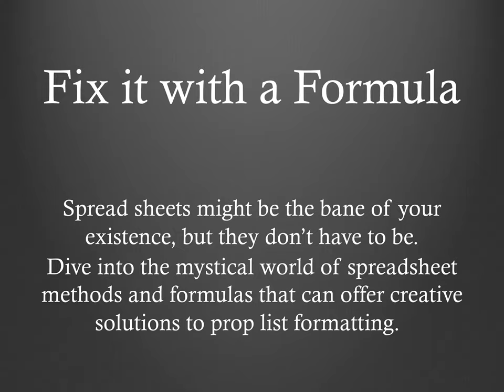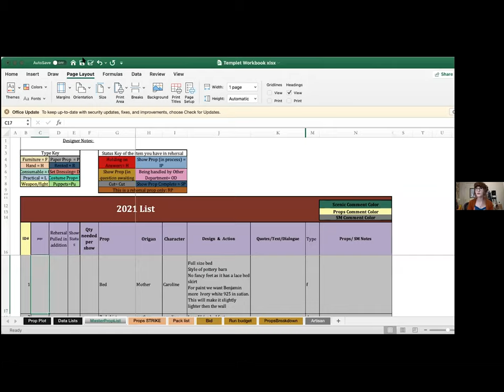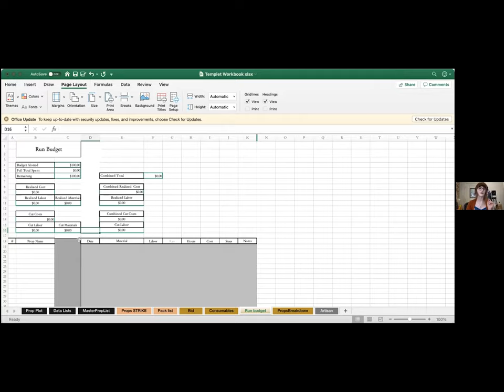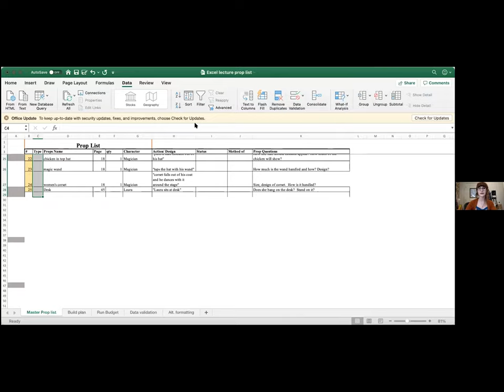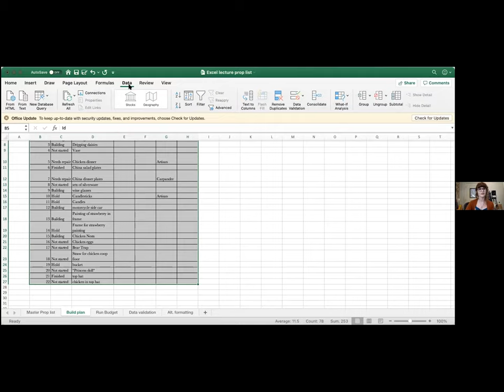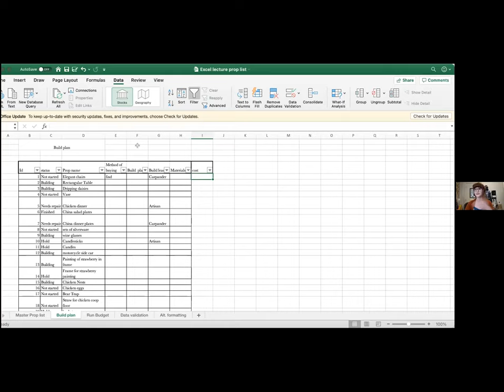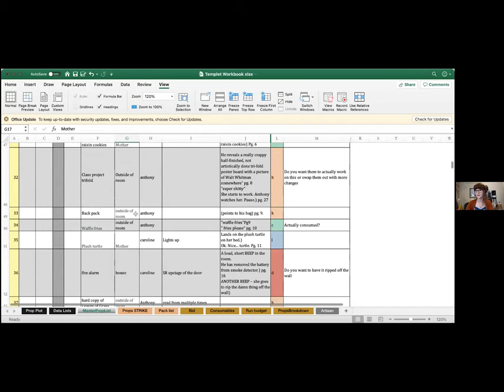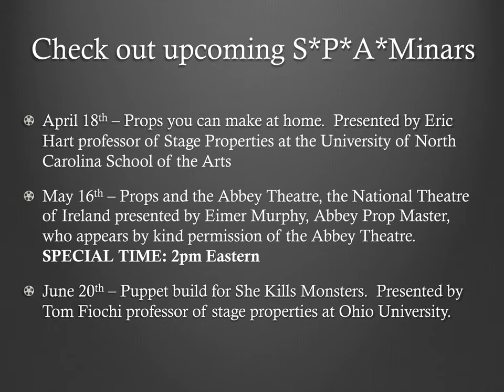S*P*A*Minar: Fix It With A Formula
Are you ready to level up your existing prop lists to make them work better for you? Then tomorrow evenings S*P*A*Minar is for you!

Mara Rich, S*P*A*M’s resident spreadsheet guru, is here to walk us through adding and using spreadsheet formulas to make planning and budgeting our shows easier than ever. She will offer us creative solutions to show us why spreadsheets don’t have to be the bane of our existence. Click through the photos to see some screenshots.

Mara is a S*P*A*M member, and the Prop Supervisor for Syracuse Stage and the Syracuse University Drama Department.

We are once again requesting pay-what-you-can donations to support this S*P*A*Minar programming. All money collected will be used to offset webinar operation costs with additional funds going to our annual grant program for early career prop people.